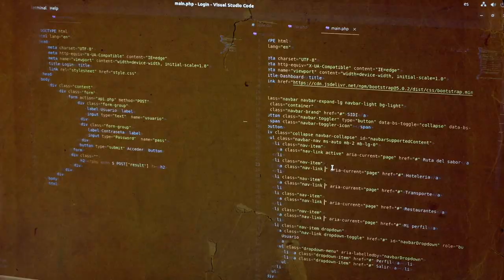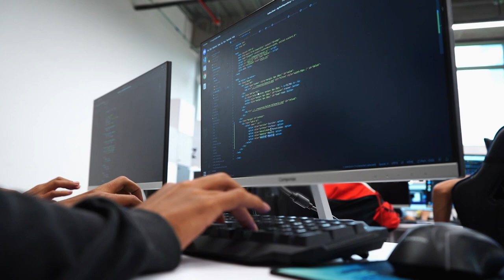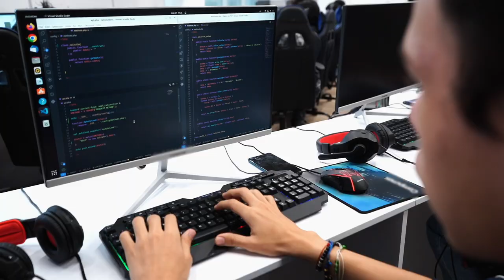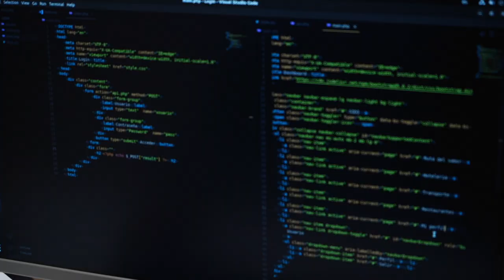¡Conoce la historia de Campuslands!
En el área metropolitana de Santander, se encuentra el campo de entrenamiento de programadores digitales más grande de Colombia. Allí, los jóvenes aprendices adquieren conocimientos en desarrollo de software, programación, inglés y tecnología.